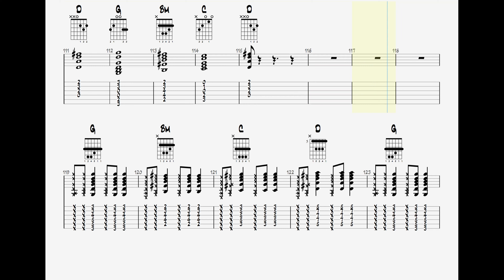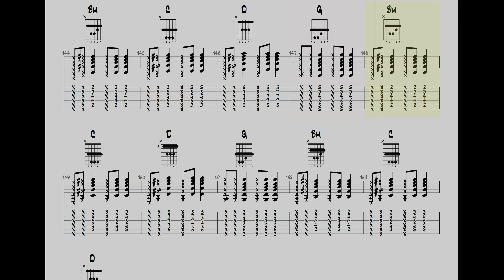The Jam - Down in The Tube Station at Midnight || Guitar Play Along TAB